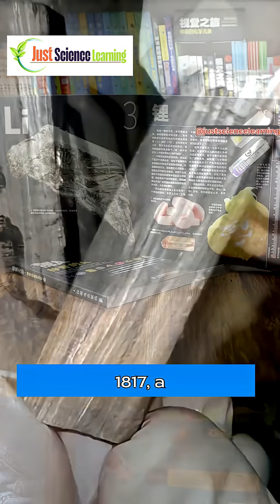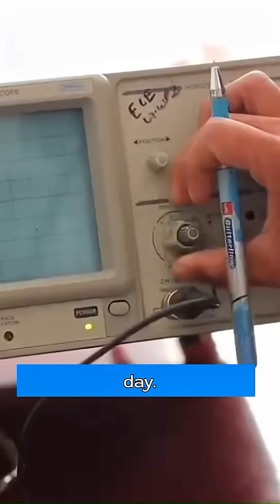The Lightest Metal That Can Explode in Water! 💥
Lithium isn’t just the lightest metal — it’s also one of the most reactive!
It floats on water, melts at just 180°C, and can ignite just by touching air or water.
This element powers your phones and electric cars... but also has a dangerous side.
In this short, we uncover the shocking truth about Lithium, aka "White Petroleum."